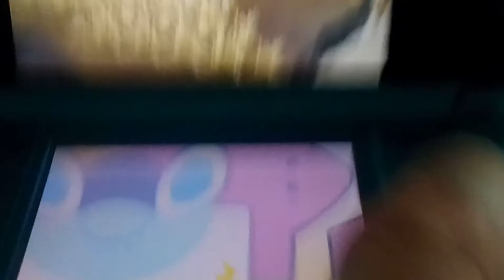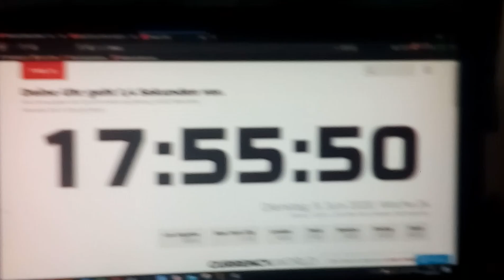[DTQ USUL] Tritox FEMELLE shiny en phase 9 sur US en 384 RE's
DTQ finie!!! Enfin, après 8 phases, le tritox shiny est femelle en phase 9. Sur mon chemin, ma version US m'a donné 2 cibles pour 13 indésirables et ma version UL m'a donné 4 cibles pour 5 indésirables. (oui il en manque un parce que le tadmorv d'alola vient de la version UL de Silverhawk, donneur de nom à mon vikavolt), donc un total de 25 shiny dans cette DTQ. C'est la première DTQ que j'ai fais en full odds du début a la fin.